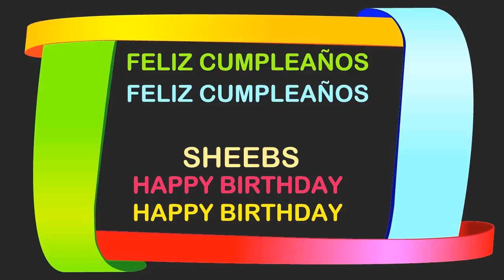Sheebs Birthday Postcards & Postales